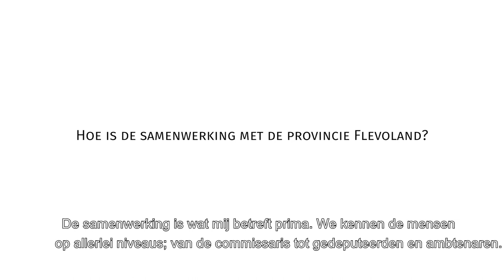Provincie Flevoland - MITC Duits-Nederlandse Windtunnels (DNW)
Samen met met RDW, Duits-Nederlands Windtunnels (DNW) en Nationaal Lucht- en Ruimtevaartlaboratorium (NLR) wordt een innovatief mutimodaal ‘smart mobility’ cluster in de gemeente Noord-Oostpolder in Marknesse opgezet en uitgebouwd. Het Mobiliteit en Infrastructuur Test Centrum (MITC) faciliteert in de verschuiving van testen en experimenteren met smart mobility, naar toepassing en gebruik in de dagelijkse praktijk en draagt daar­mee bij aan de doelen van het landelijke programma ‘Smart mobility. Directeur van de Duits Nederlandse Windtunnels, Christophe Hermans vertelt hier meer over.